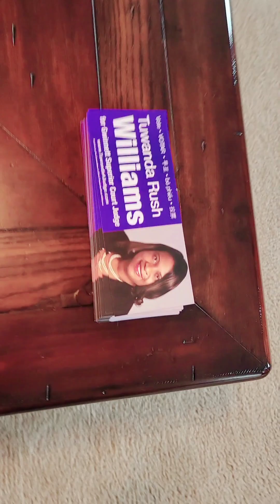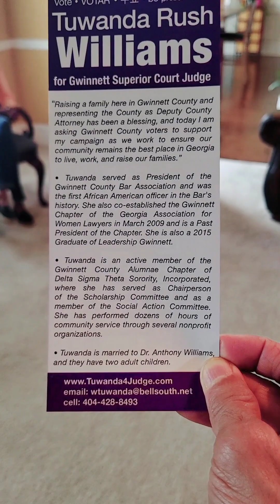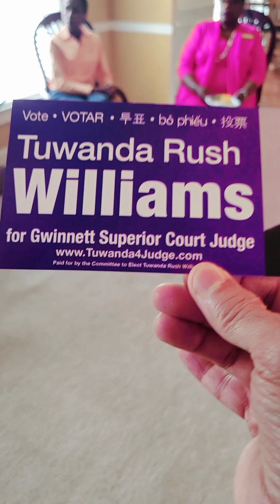Tuwanda Rush Williams, for the Gwinnett County Superior Court (Interview on May 20th)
Tuwanda Rush Williams, for the Gwinnett County Superior Court  (Interview on May 20th, 2023 taken by Sifte farooqui